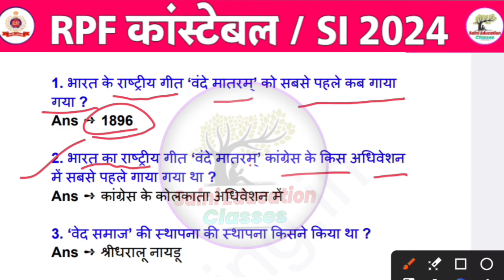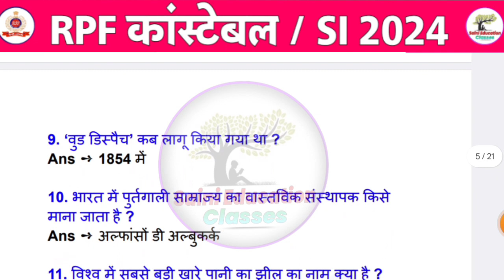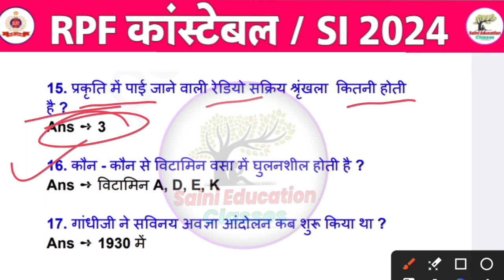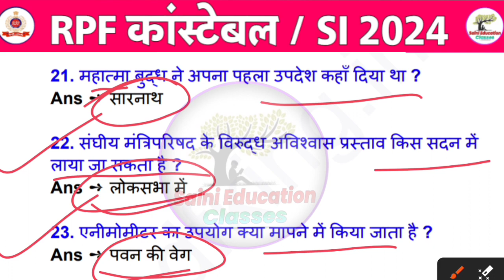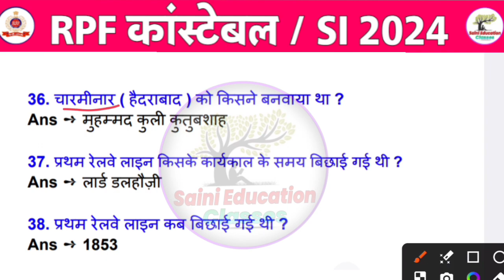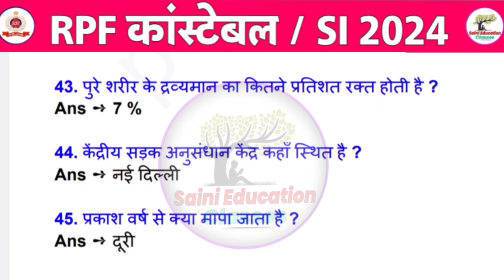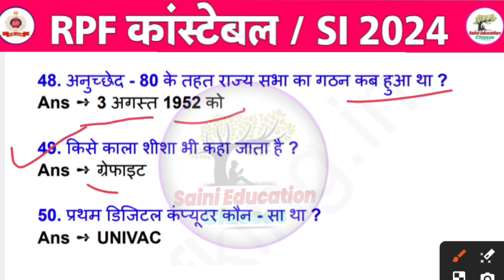RPF SI Constable 2024 | RPF GK GS Previous Year Question Paper | RPF PREVIOUS YEAER QUESTIONS SET-07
RPF GK GS Previous Year Question Paper | RPF SI Constable 2024 | RPF GK GS Previous Year Question Paper |  Paper | RPF SI Previous Year Question Paper | RPF Constable Previous Question Paper | RPF GK GS Practice Set |
, rpf si new vacancy 2024, , rpf syllabus 2024, rpf constable syllabus 2024, rpf notification 2024, rpf constable bharti 2024, rpf constable eligibility criteria, , rpf 2024 application form,